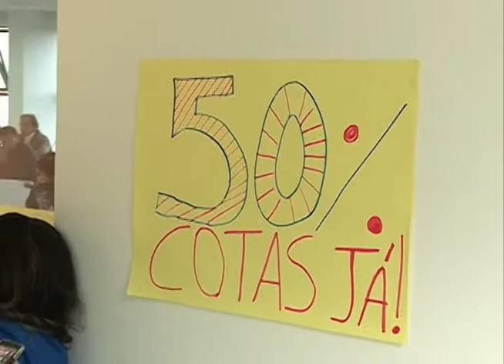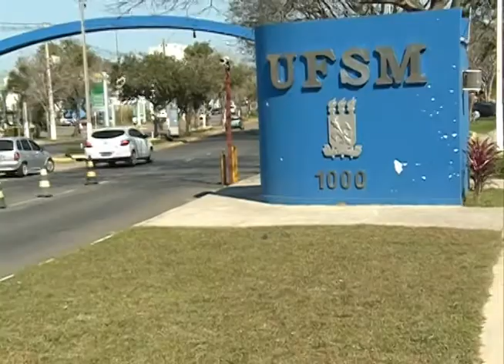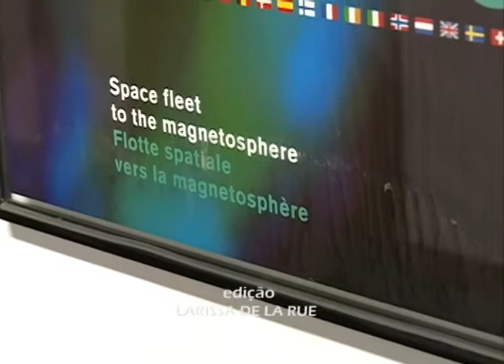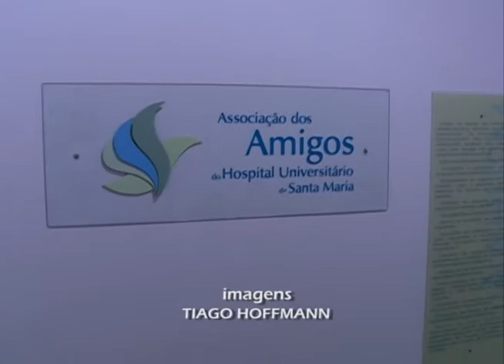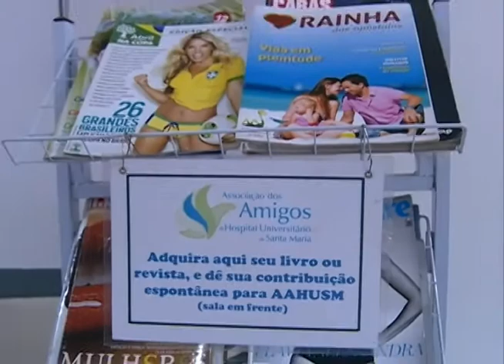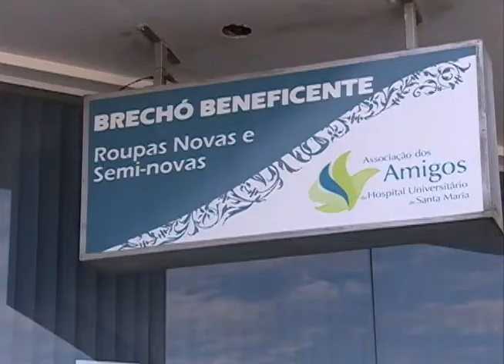Jornal da UFSM - 26.06.2014